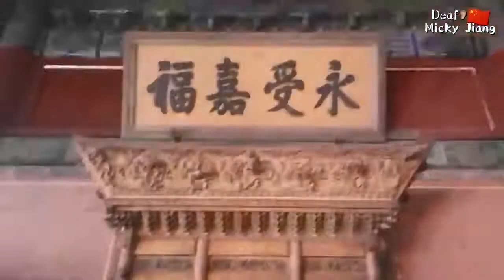Deaf.....Sejarah Museum Beijing city